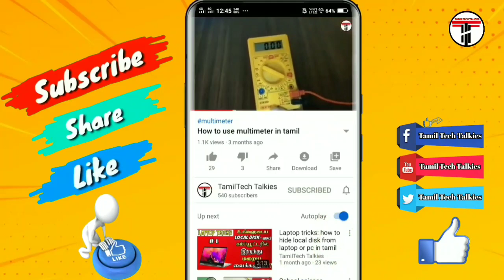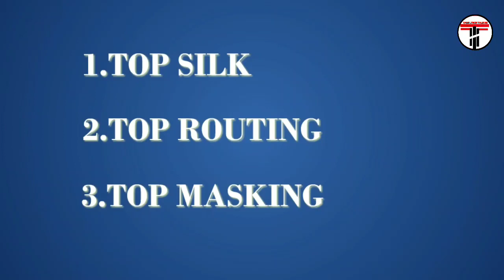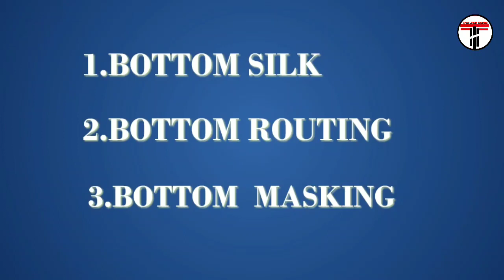PCB design tutorial:basic introduction of PCB in Tamil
In this video I explained the basics about pcb ,so all must watch this video .